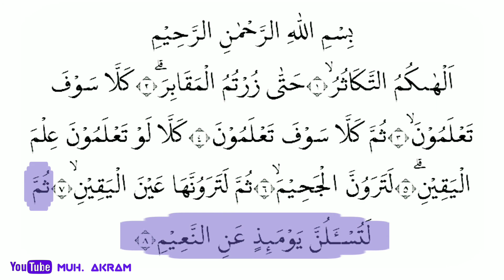CARA MEMBACA SURAH AT TAKATSUR - BELAJAR MENGAJI ITU MUDAH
Assalamu'alaykum Warohmatullahi Wabarokatuh.
Di video kali ini saya memberikan video tentang bagaimana cara membaca al quran surah at takatsur dan belajar mengaji itu sangat mudah untuk teman-teman yang suka belajar mengaji dan mau belajar quran di sini tempatnya...🤲☺

SEMOGA BERMANFAAT

Salam Hafizh 30 Juz🤲

Terimaksih...🤲☺